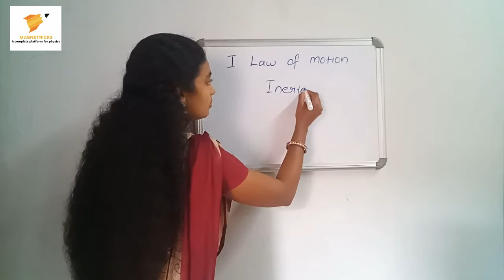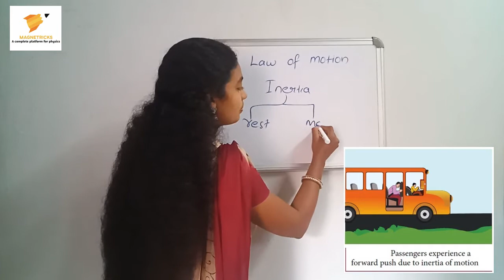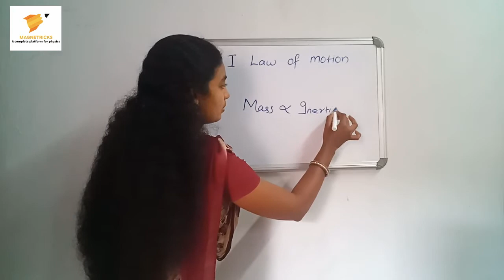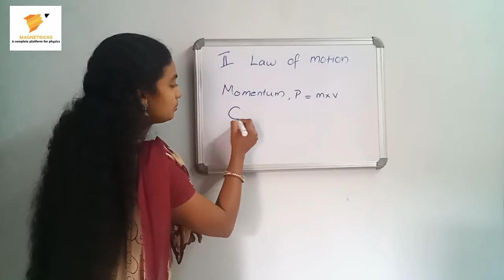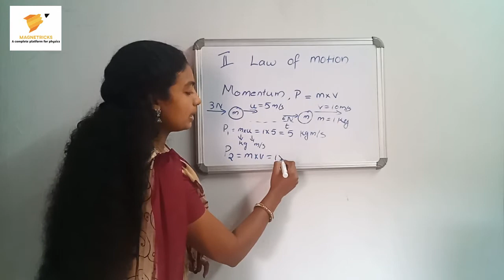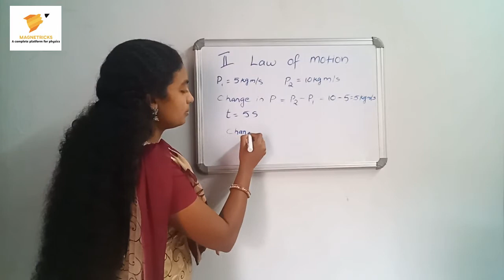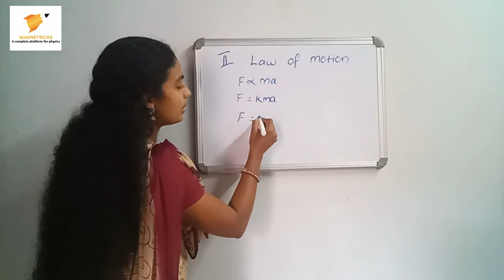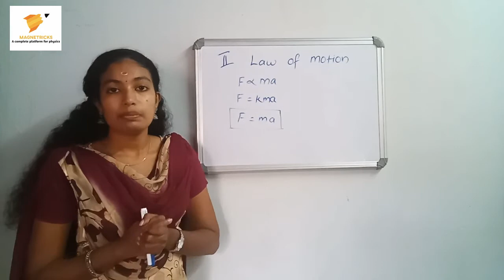9th STANDARD PHYSICS/ MOTIONS AND LAWS OF MOTION/PART - 2/ MAGNETRICKS